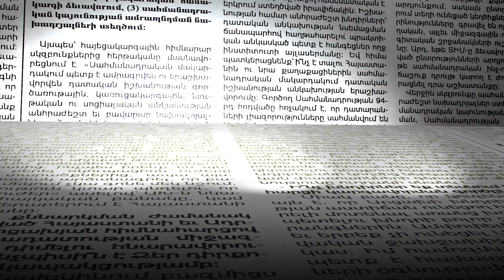Իսկ Հայաստանում ի՞նչը ռուսները չեն անում. Քոչարյանը՝ գերիներին դիմավորելու մասին